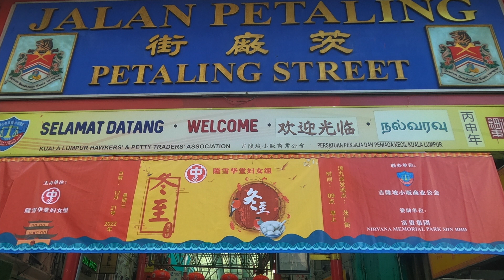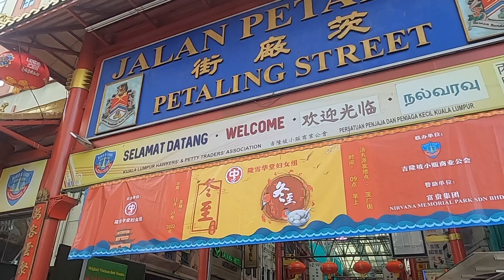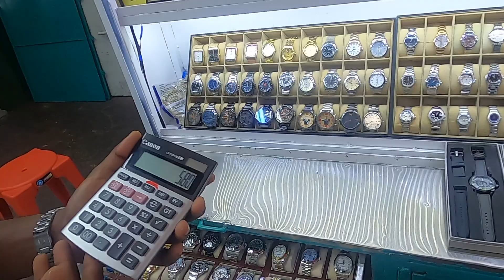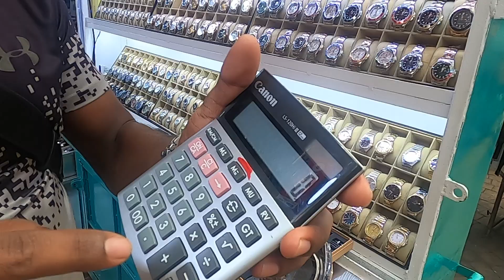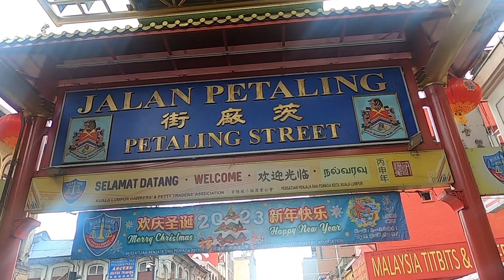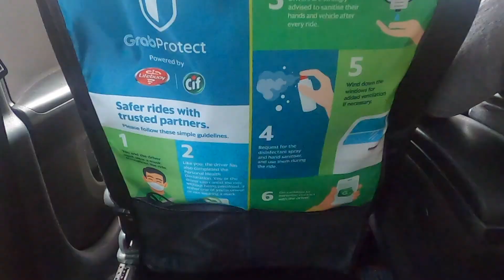Petaling Street Markets FAKE name brands KL Malaysia using GRAB in Asia🇲🇾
Petaling street Market KL Malaysia

Welcome to Lostdigger - join me whilst i take you on my bike packing adventures as I circumnavigate Australia (Nov 2023 start) on my Surly Ogre Touring bike, raising awareness for the "Black Dog".  Ill thrive to live offgrid and free camp whilst  travelling cross counrty, around all the byways, side tracks in between.  My next trip is the Munda Biddi Trail in Western Australia Sep - Oct 2022

I'm currently in the Australian Derfence Force, and have been for the past 25 years.  As I start this Youtube channel i'm going through a unplanned and suprising medical seperation from the ADF, due to a multitude of service related injuries.

 After to lossing 12 close friends to suicide! all within 3 years, all from emergency services background, I want to bring awerness to the "Black Dog" that high profile occupations deal with,  once they leave that career. They dont have that "community"   they once had.I have come to release this is all a common dominator from professions that deal with high risk.

If you want me to travel certain areas whislt I discover Australia, or the world! send a message would luv to heasr from you.